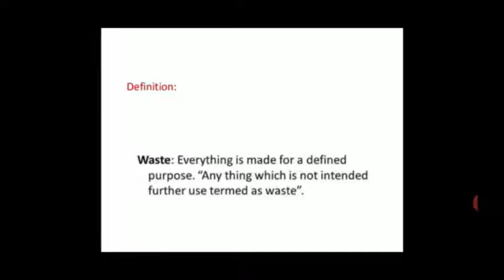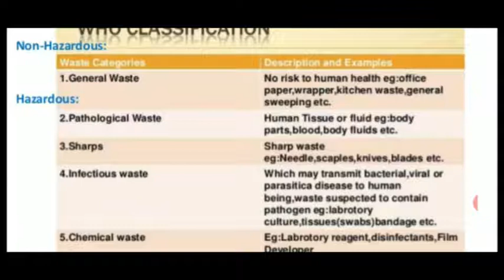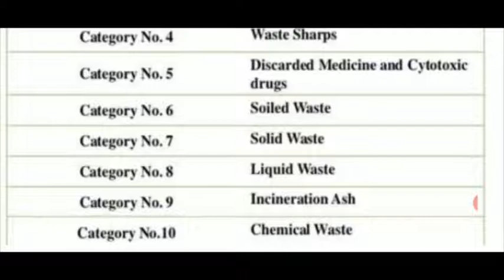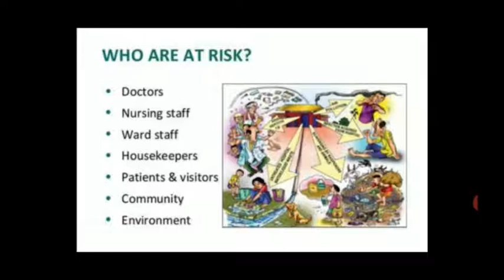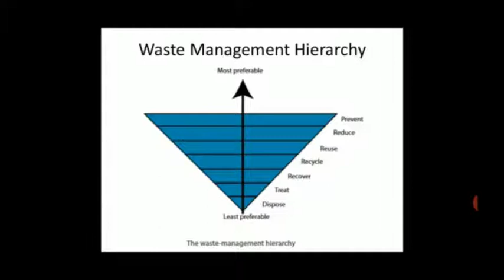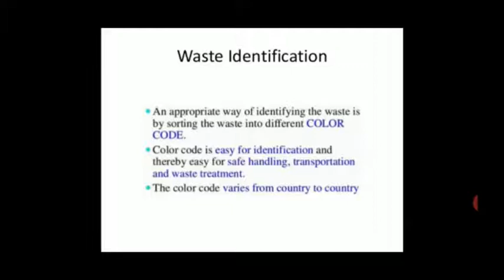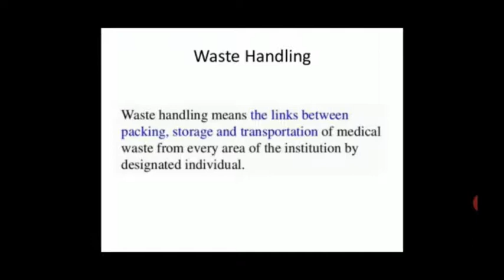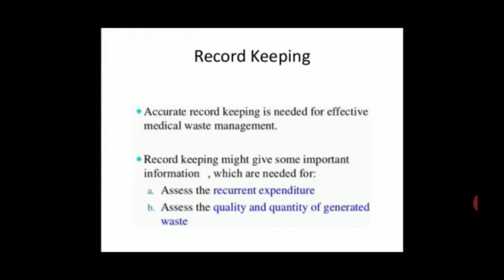Monika Ma'am Topic:- Waste 27/10/20